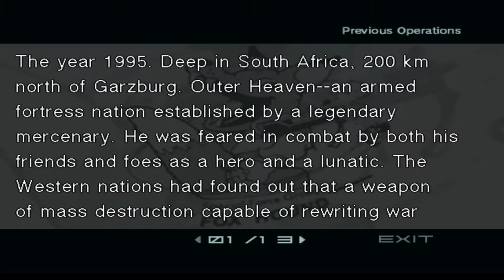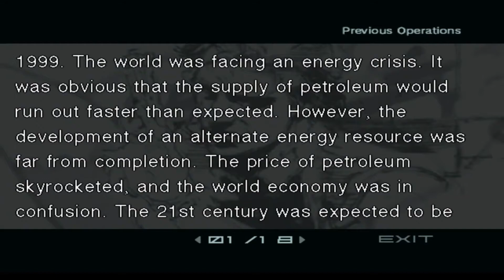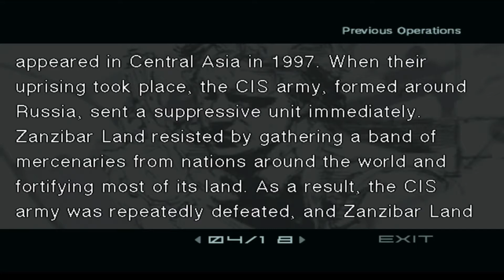Metal Gear Solid: The Twin Snakes [GC] - All Briefings (Videos & Files)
Gameplay emulado através do emulador Dolphin versão 5.0-9208

Timestamps
0:08 - File 00 Mission Description

- File 01 Operation Outile
3:10 - Infiltration Method
5:11 - Time Limit

- File 02 Operation Members
6:04 - Person in charge of the operation
7:58 - Support crew
8:59 - Roy Campbell
10:11 - Meryl
12:25 - Dr. Naomi

- File 03 Detailed Information
14:17 - Hostages
15:17 - Nuclear weapons
16:48 - The terrorists' armament
17:36 - The terrorists' demand
17:49 - Genetic strenghthening
21:42 - Next generation of special forces unit
23:49 - The reason for unanimous approval
25:30 - Unit FOXHOUND
27:05 - Liquid Snake

29:33 - Manscaping

Previous Operations
30:02 - Metal Gear
31:38 - Metal Gear 2: Solid Snake